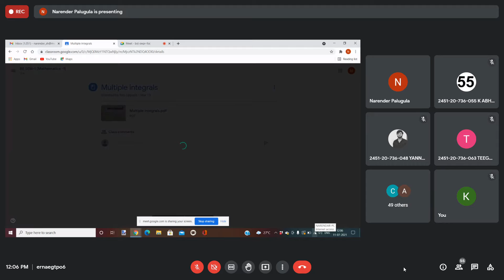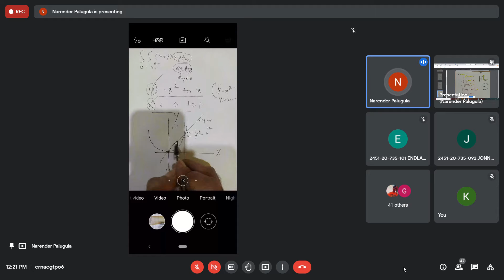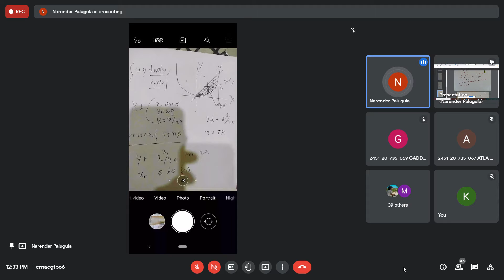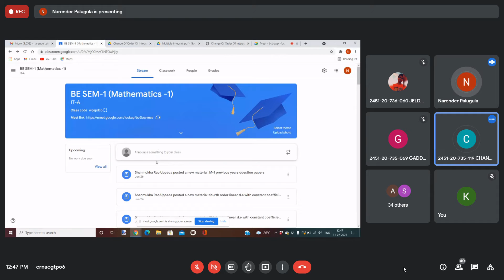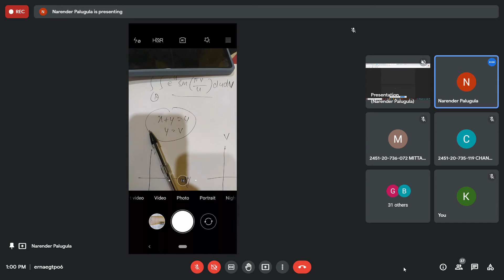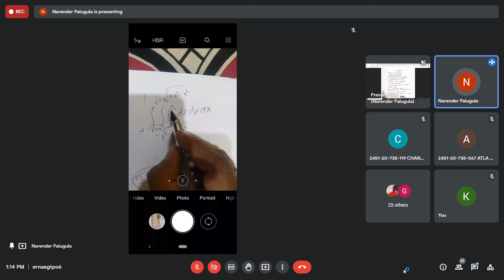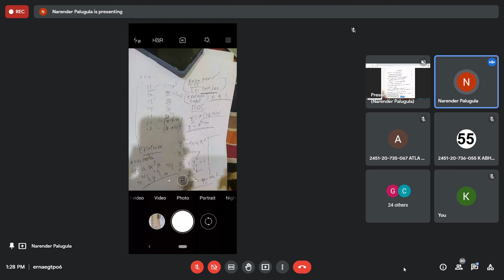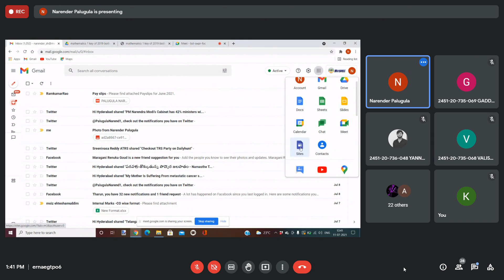Maths Last Revison Class 1 2021 07 11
Mathematics 1
SEMISTER - 1 PREPERATION'S & REVISION'S